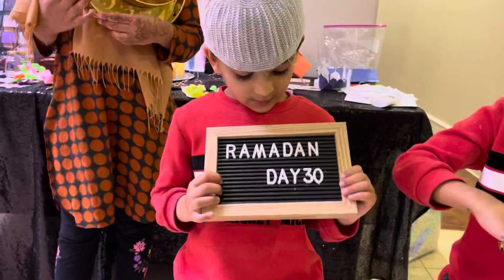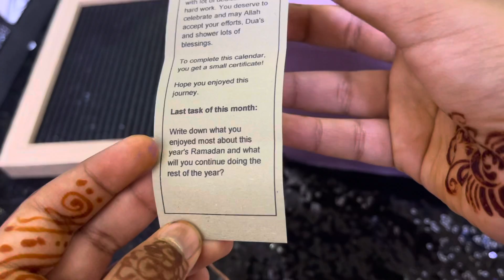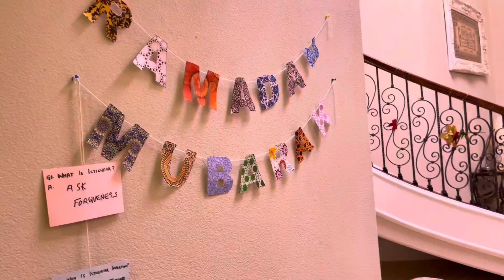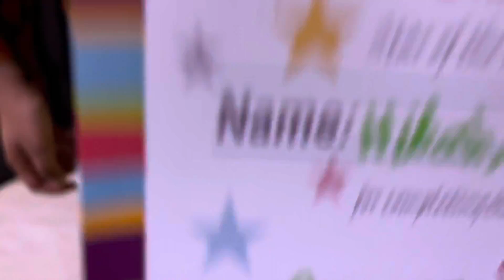Ramadan Day 30-Last day- Chaand Raat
Ramadan Calendar Day 30- Last day- crescent moon 🌙 sighting for Eid celebration. Chaand raat with Mehendi. Time to celebrate the end of Ramadan with a big feast and Eidi.